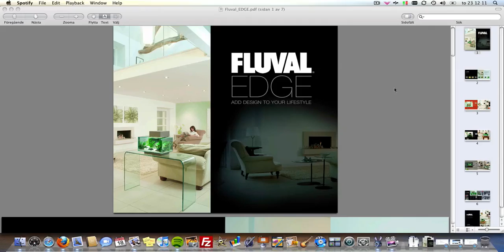23 Liter design akvarium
Produkt katalogen från fluval edge design akvarium